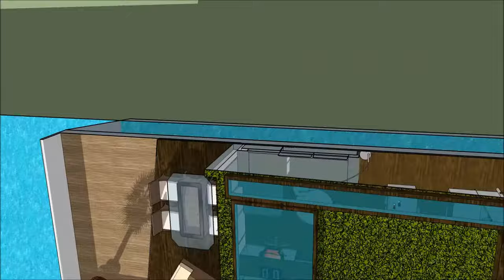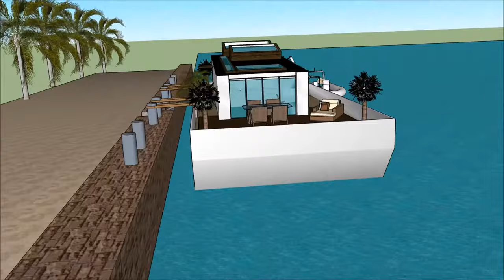Плавающая архитектура в Голландии Амстердам Россия Москва Мечтательные плавучие дома на реке Темза с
Плавающая архитектура в Голландии Амстердам Россия Москва Мечтательные плавучие дома на реке Темза с Создан для поддержания качества жизни:

Плавающая архитектура в Голландии Амстердам Россия Москва Мечтательные плавучие дома на реке Темза с Включает в себя Экстравагантный дизайн баржи, готовый для экстравагантного пользователя арендовать баржи Houseboat

Плавающая архитектура в Голландии Амстердам Россия Москва Мечтательные плавучие дома на реке Темза с есть три уровня с подвалом под ним, которые состоят из всех удобств, необходимых для арендатора. В отеле Houseboat Barge есть уникальный современный современный дизайн с уникальными архитектурными особенностями. Он имеет собственную гостиную с великолепным видом на залив.